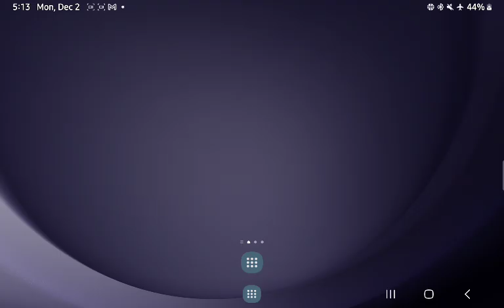December 2, 2024 ON the menu MAMA more yes please